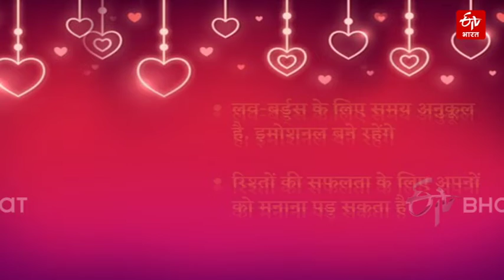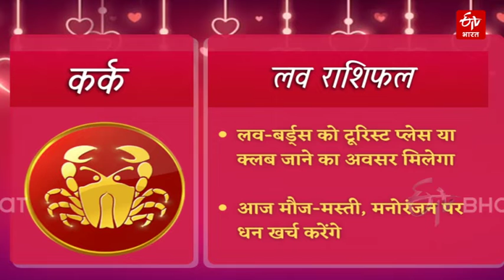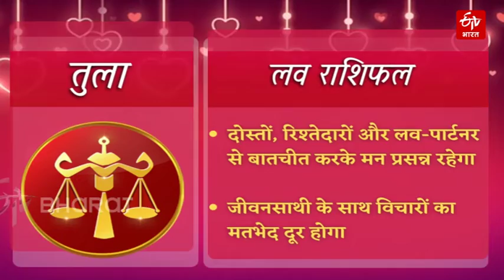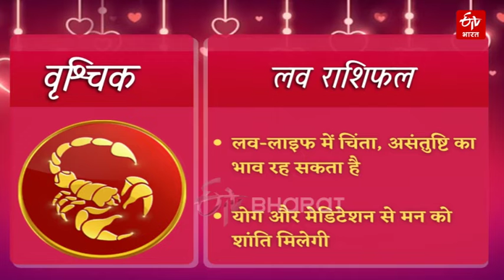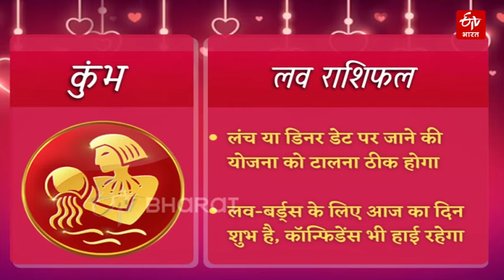Love Rashifal: लव बर्ड्स की लाइफ में नया रोमांस, जानें अपनी लव लाइफ का पूरा हाल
आज 7 अप्रैल 2022 को किन राशियों का प्रेम और दाम्पत्य जीवन अच्छा बीतेगा. मेष से लेकर मीन तक (Daily love horoscope in hindi) की राशियों की कैसी होगी लव-लाइफ. किसे पार्टनर का मिलेगा साथ, कहां छूट सकते हैं हाथ. प्रपोज करने के लिए दिन (Love rashifal today) है बेहतर या करना पड़ेगा वेट, जानें अपनी लव-लाइफ (Daily love Rashifal) से जुड़ी हर बात.